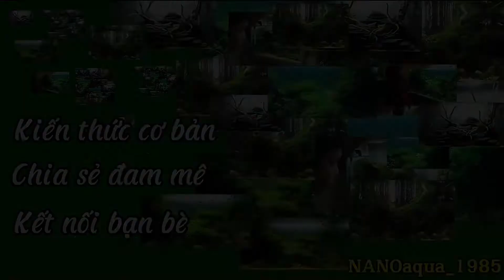VD3B/cắt tỉa và bảo dưỡng bể 120/50/50 kỳ 1